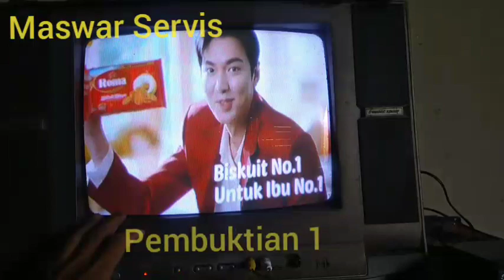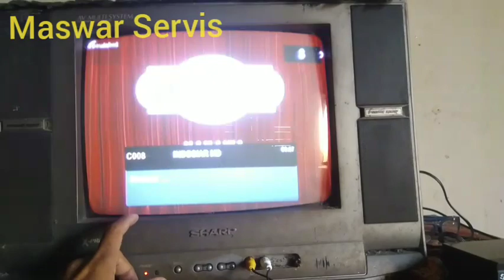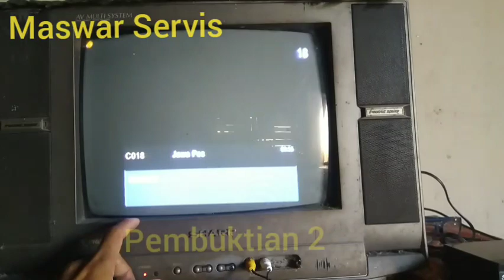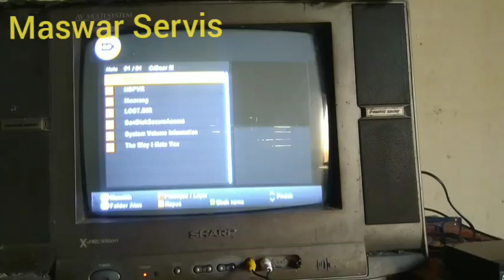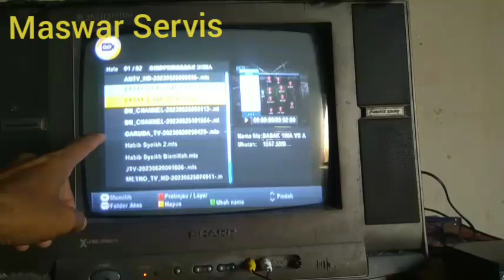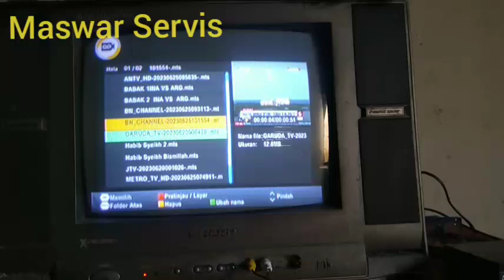Cara merekam acara TV dengan STB DVB T2 SOGO ROYAL.